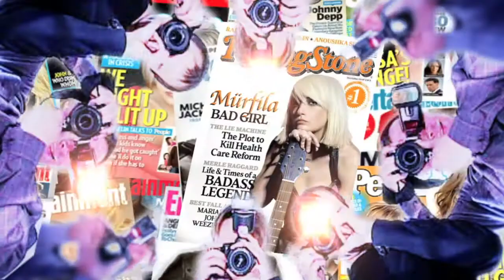TRAILER "I LOVE Ü"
una webserie dirigida por Marc Lozano y protagonizada por Mürfila